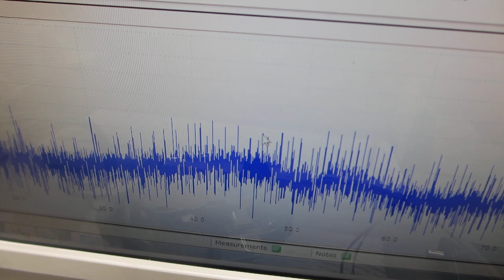５００Ｈｚから３００ＭＨｚの超音波伝搬状態を制御可能にする超音波プローブの伝搬特性（非線形特性、応答特性、ゆらぎの特性、相互作用）